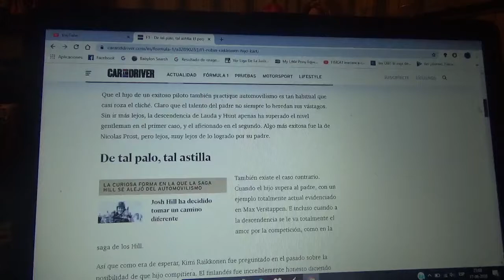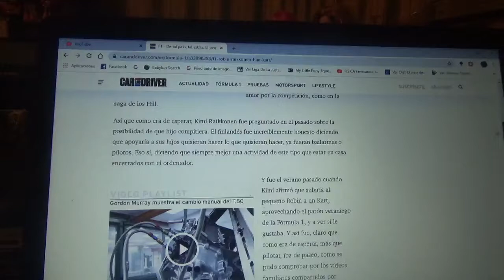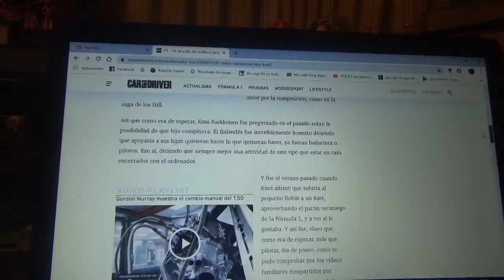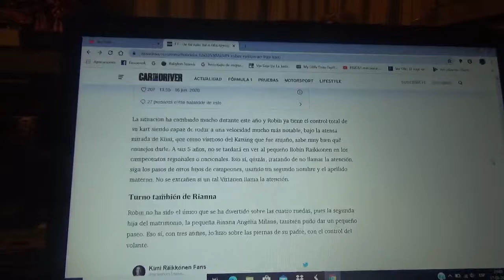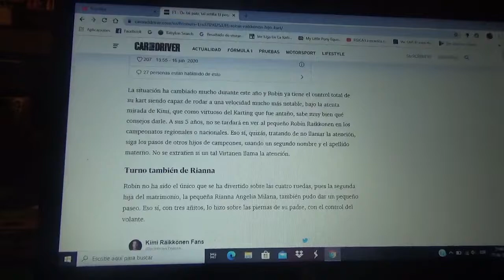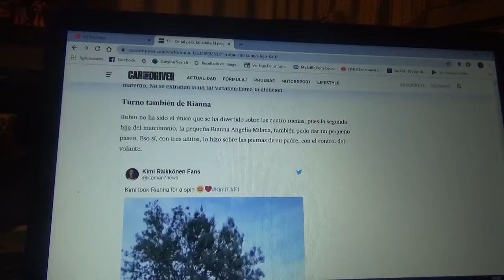El pequeño Robin Raikkonen ya corre en kart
Es el hijo del campeón mundial de Fórmula 1 en la Temporada 2007 Kimi Raikkonen y ya va mas rápido que como lo hacía hace 1 año atrás